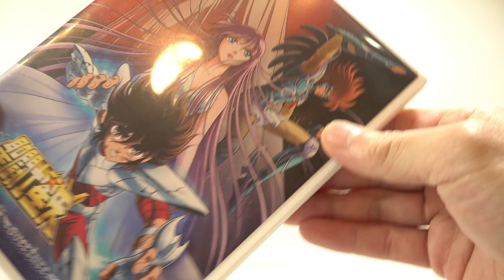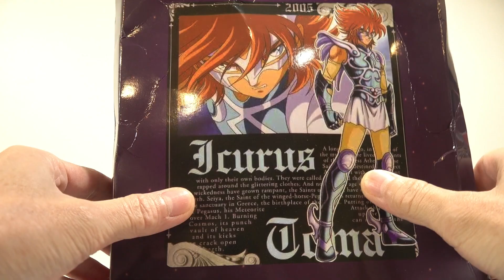劇場版聖闘士星矢【天界編〜序奏〜】天闘士イカロス斗馬❓らしきヤツ💀の紹介です‼️【海外製】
海外で発売されていたイカロス斗馬？っぽいヤツの紹介です💀

【お詫び】
※叫び表情と目閉じ表情をクソディスり💀まくっていますが
動画内では左耳が浮いた状態で上手くハマっておらず💦
後ほど試したら綺麗にマスクと表情合いました🙇‍♂️

天闘士 イカロス斗馬
アルテミスが天闘士として選んだただ1人の人間で魔鈴の生き別れの弟。
神に近い力を求め、多くの神との闘いを勝ち抜いた星矢を倒すことで神に近づこうとする。
人間であるために真の天闘士ではなくテセウスたちのような翼は持たないが、その実力はほかの天闘士たちに引けをとらない。
姉を守る強い力を得るために天闘士となった。感情を消し去ることで人間的な弱さを捨てようとしていたため、魔鈴に会っても彼女を姉と認めようとしなかったが、星矢の渾身の拳を受け、人の想いの強さを実感して魔鈴と和解。
最後はアルテミスがアテナに対して射た矢をかばい、自らが矢に射抜かれる。

必殺技：ハイエスト・アルティテュード

声優： 緑川光さん